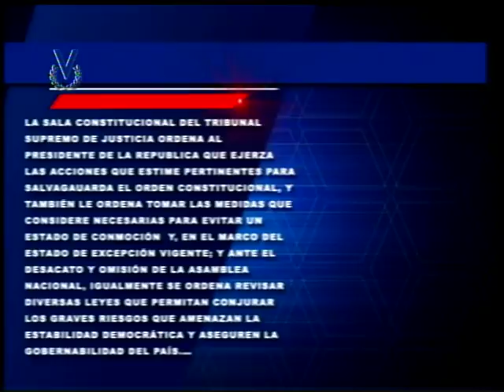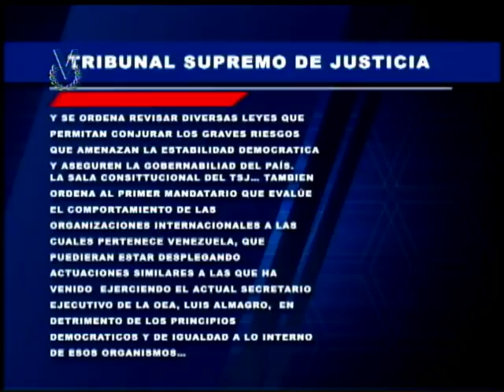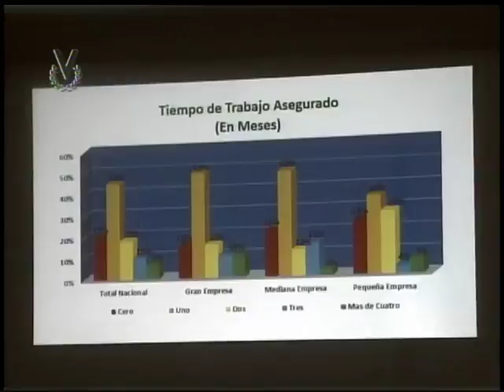Noticiero Venevisión // Emisión Matutina // Miércoles 29 de marzo de 2017